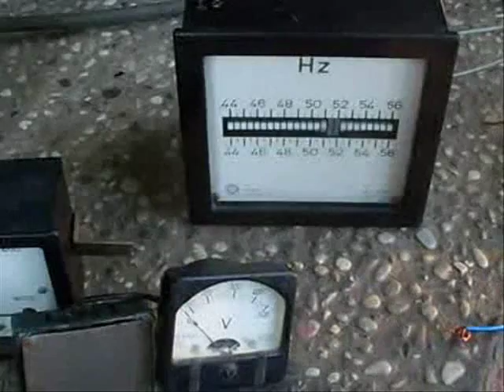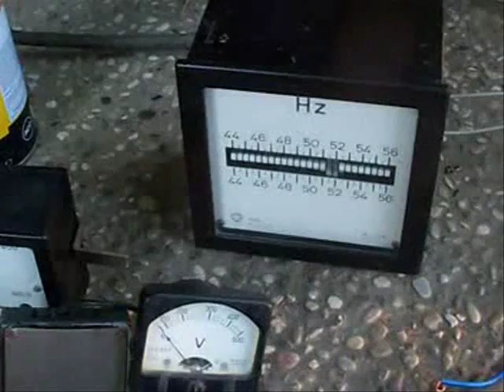GRUPPO ELETTROGENO CONDOR GUIDETTI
Gruppo elettrogeno costruito in casa, allestito con i seguenti componenti:
Motore: Guidetti condor A200
Alternatore: Asincrono 1Kva 4 poli. (motore asincrono)